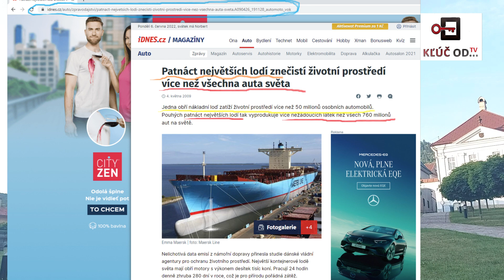Zuzana Čaputová dostane 15-tisíc listov?